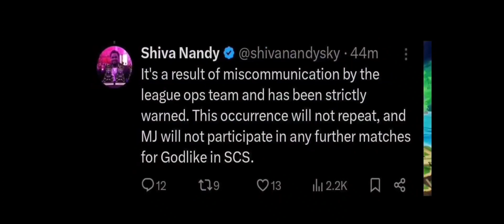SHOCKING🤯Strict Action for GODLIKE😱S8UL VsGodlike😳S8ul Win🚀Goldy Bhai React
SHOCKING 🤯 Strict Action for GODLIKE 😱 S8UL VsGodlike 😳 S8ul Win 🚀 Goldy Bhai React bgminews S8ulvsGodlike @jerryxd7385 @JONATHANGAMINGYT @soulregaltos9810 @KaashPlays